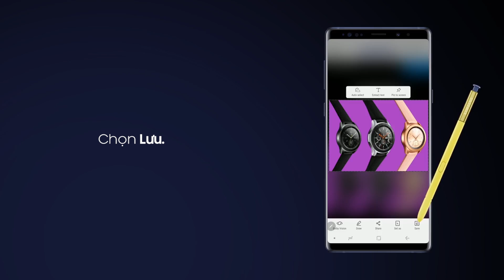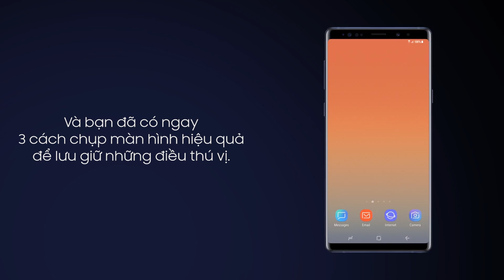Galaxy Note9: Cách chụp màn hình điện thoại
Bạn tìm thấy một điều thú vị? Khám phá ngay cách chụp màn hình trên Galaxy Note9 để chia sẻ ngay cùng bạn bè.